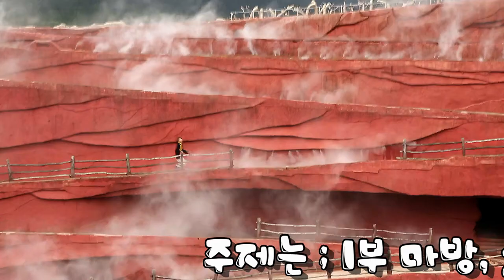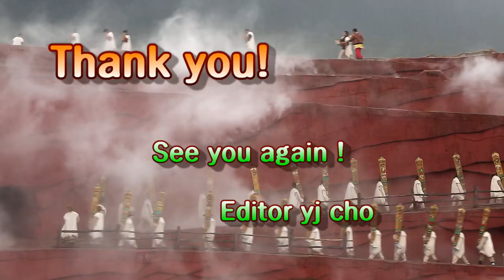Photo & Trip overseas : 차마고도 - 인상여강 3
장이머우 감독의 인상여강 3